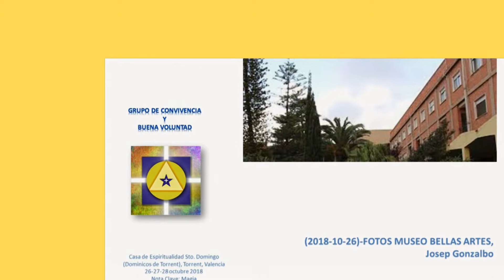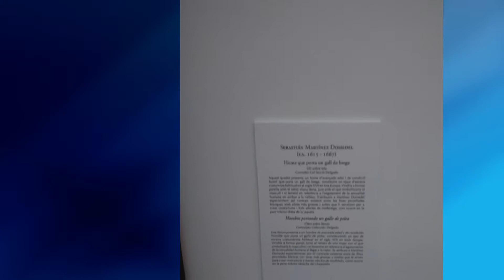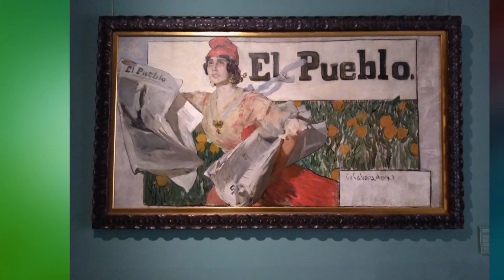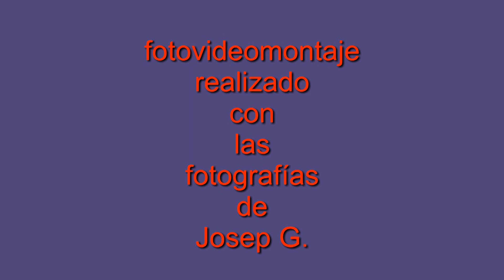(2018-10-26)-FOTOS MUSEO BELLAS ARTES, Josep Gonzalbo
VIDEOMONTAJE REALIZADO CON LAS FOTOGRAFÍAS REALIZADAS, MÓVIL, POR JOSEP GONZALBO, DURANTE LA VISITA DEL VIERNES, 26 DE OCTUBRE DE 2018 AL MUSEO DE BELLAS ARTES DE VALENCIA, ACOMPAÑADO POR VARIOS MIEMBROS DEL GRUPO DE CONVIVENCIA Y BUENA VOLUNTAD, HORAS ANTES DEL INICIO DEL ENCUENTRO SEMESTRAL DE CONVIVENCIA Y BUENA VOLUNTAD, EN ESTA OCASIÓN CELEBRADO EN LOS DOMINICOS DE  TORRENT, VALÈNCIA, LOS DÍAS 26-27-28 DE OCTUBRE DE 2018; NOTA CLAVE: MAGIA.